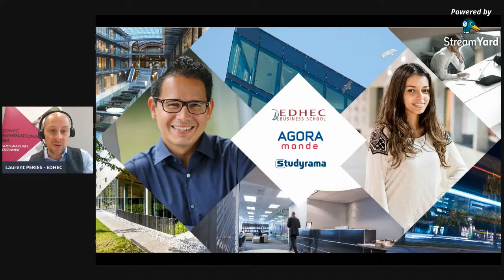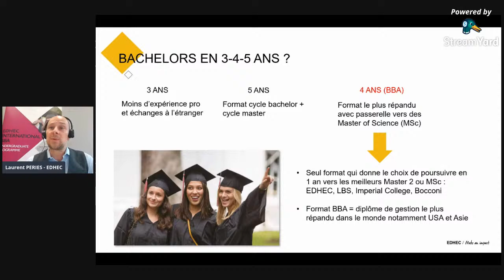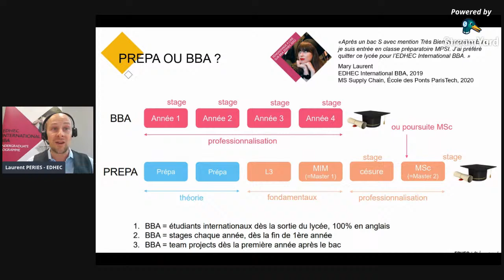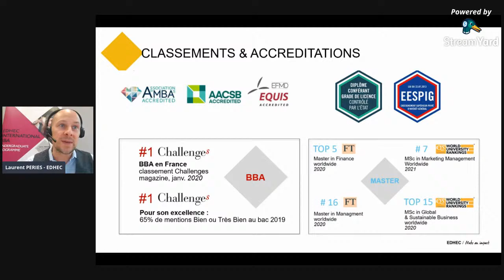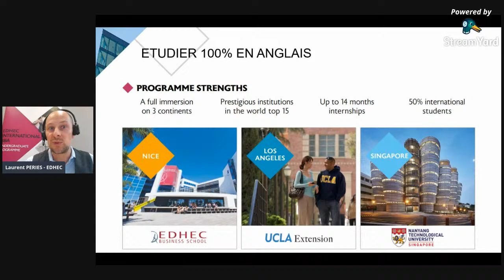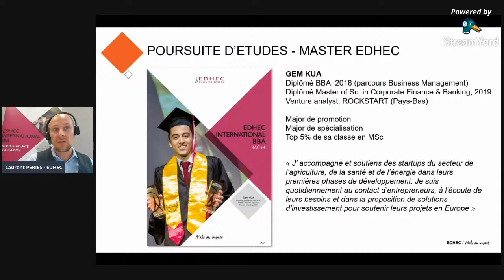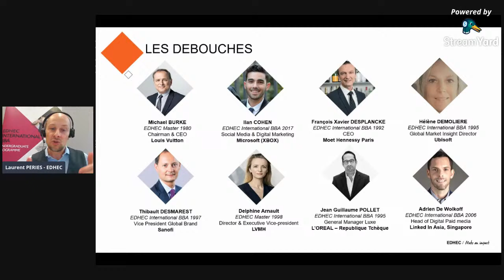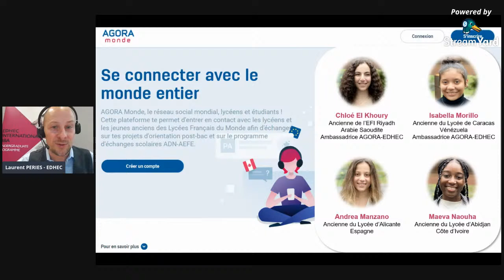Etudier le commerce et créer son entreprise : pourquoi choisir une école post-bac ?